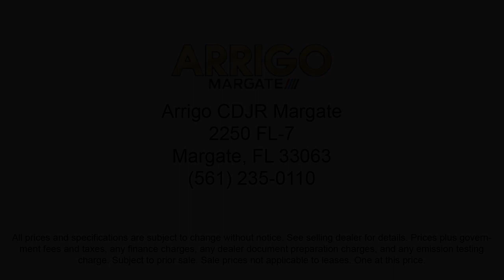2023 Chrysler Pacifica Touring L Passenger Van Margate Coconut Creek Pompano Ft Lauderdale Light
2023 Chrysler Pacifica Touring L Passenger Van Stock Number: R508462 Vin:2C4RC1BG3PR508462.

2250 N State Rd 7